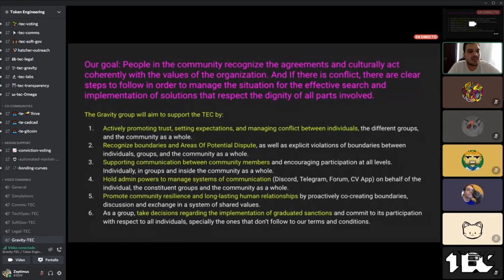Gravity DAO #20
Purpose: Gravity DAO is a community that focuses on developing conflict management and trust creation as public goods in web3 ecosystems.